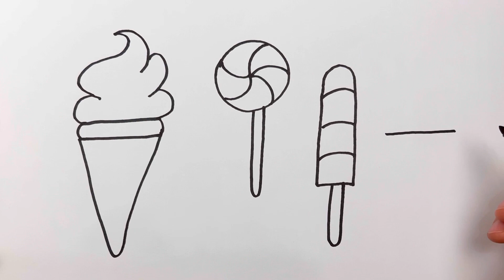How to draw ice cream watermelon for kids and toddlers